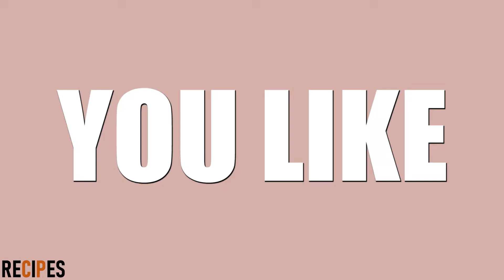How to make Fried Donuts recipe - easy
This easy fried donuts recipe is a cheap recipe that everyone can do. The ingredients are cheap that you can search for any kind of store near you or from your refrigerator. This recipe is a good one for someone who wants to make a snack easily and delicious. Try this recipe as your first stepping stone for making snacks.

*(Please take time to read some of my tips on the upper left of the video for you to help in doing the recipe)

Chapters:
0:00 Intro
0:10 Ingredients
0:51 First Procedure
5:24 Designing Process
5:34 Output

Ingredients:
• 2 cups all-purpose flour
•1 1/2 tbsp baking powder
•1/4 tsp salt
•2 tbsp white/granulated sugar
•Cheese/any kind of filling
•1 tbsp vegetable oil
•3/4 cup evaporated/fresh milk